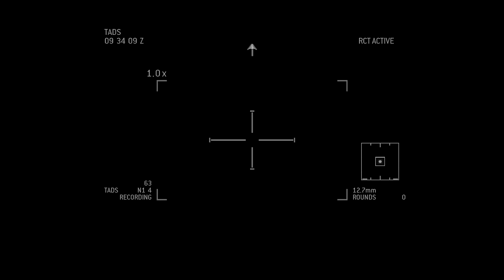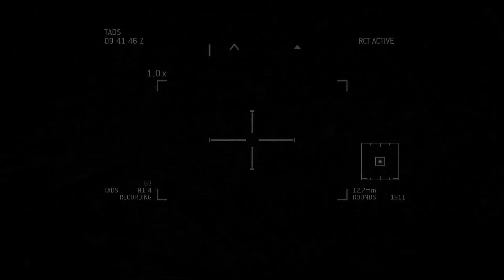Call of Duty: Modern Warfare 3 - Flash Back - 1440p - 60fps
Call of Duty: Modern Warfare 3 single player campaign gameplay. PC. 1440p. 60fps.